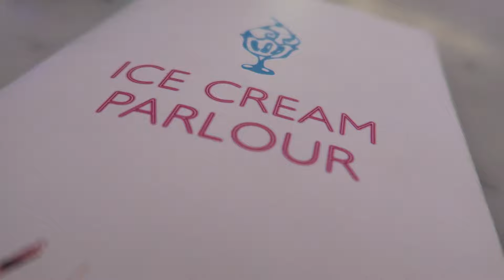HARRODS AND HOMEWARD BOUND | 17th July